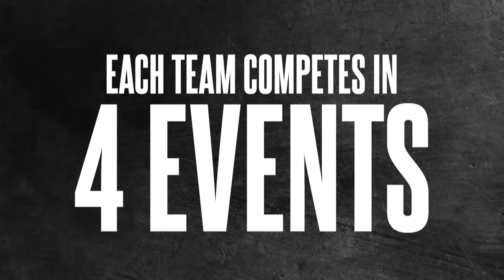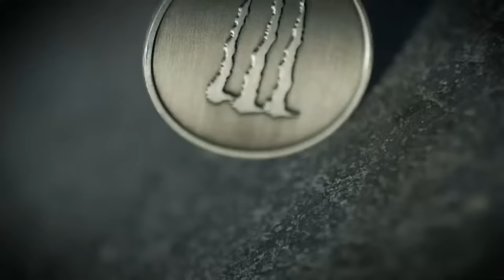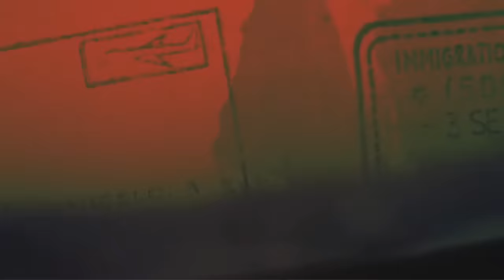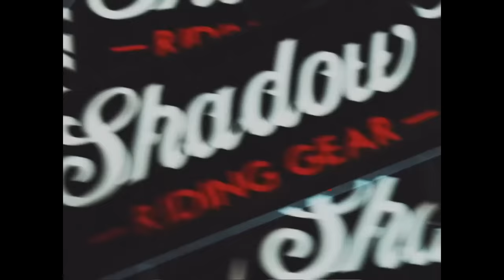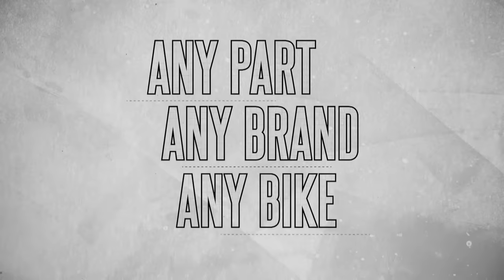Source BMX: BOH FINALS Live Stream / Battle of Hastings 2023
SOURCE BMX - Swatch Battle of Hastings 2023 is happening!  Cheers!

The BOH Finals will stream on 10th September (UK - 4:00 pm / 16:00 GMT)

SWATCH BATTLE OF HASTINGS IS A WORLD CLASS BMX EVENT, BRINGING TOGETHER SOME OF THE WORLD'S BEST AND MOST RESPECTED RIDERS TO BATTLE IT OUT IN THIS UNIQUE TEAM EVENT

5 BOH Livestreams are coming this weekend!